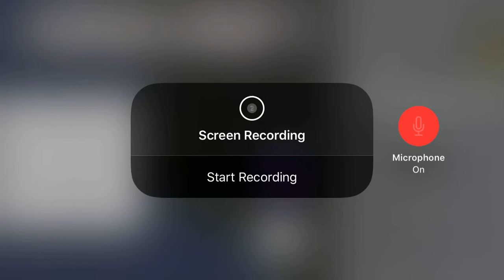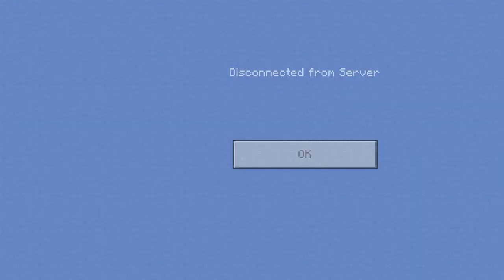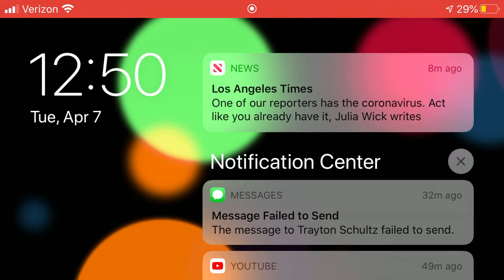Minecraft lets play 1